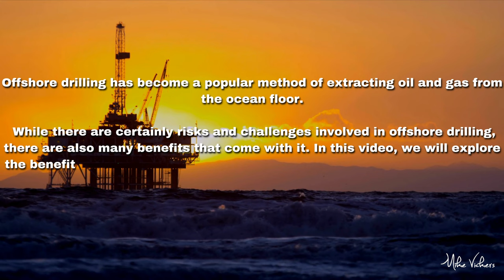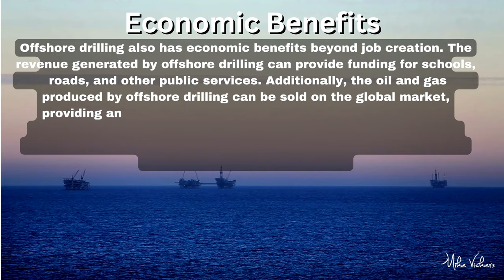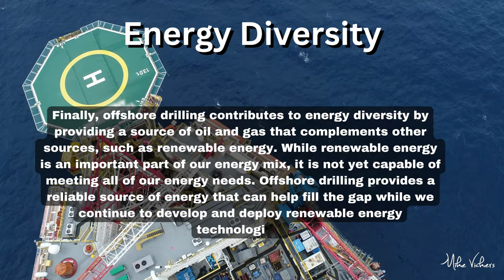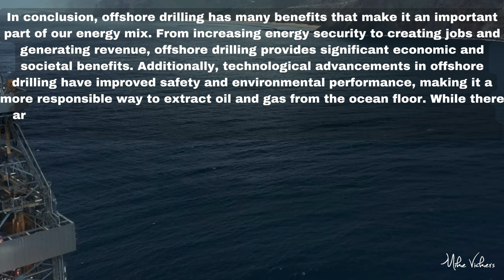The Benefits of Offshore Drilling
Offshore drilling has become a popular method of extracting oil and gas from the ocean floor. While there are certainly risks and challenges involved in offshore drilling, there are also many benefits that come with it. In this blog post, we will explore the benefits of offshore drilling and why it is an important part of our energy mix.

Increased Energy Security
Offshore drilling is an important part of our energy security because it reduces our dependence on foreign oil. By producing oil and gas domestically, we can reduce our reliance on oil-producing countries in the Middle East and other parts of the world. This makes us less vulnerable to supply disruptions and price spikes caused by global events. In fact, the United States is now the world's largest producer of oil and natural gas, thanks in part to offshore drilling.

Job Creation
Offshore drilling creates jobs for a wide range of workers, including engineers, geologists, and rig operators. These jobs are often high-paying and provide good benefits. Additionally, the jobs created by offshore drilling are typically located in coastal communities, which can provide an economic boost to those areas. According to a report by the National Ocean Industries Association, offshore drilling supports more than 300,000 jobs in the United States.

Economic Benefits
Offshore drilling also has economic benefits beyond job creation. The revenue generated by offshore drilling can provide funding for schools, roads, and other public services. Additionally, the oil and gas produced by offshore drilling can be sold on the global market, providing an important source of income for the United States. According to the U.S. Energy Information Administration, offshore drilling in the Gulf of Mexico alone generates more than $5 billion in government revenue each year.

Technological Advancements
Offshore drilling has led to many technological advancements in the oil and gas industry. For example, the development of deepwater drilling technology has made it possible to access oil and gas reserves that were previously unreachable. This technology has also improved safety and environmental performance by reducing the risk of spills and other accidents. In fact, the offshore drilling industry has made significant investments in safety and environmental protection measures, including the development of new technologies and protocols.

Energy Diversity
Finally, offshore drilling contributes to energy diversity by providing a source of oil and gas that complements other sources, such as renewable energy. While renewable energy is an important part of our energy mix, it is not yet capable of meeting all of our energy needs. Offshore drilling provides a reliable source of energy that can help fill the gap while we continue to develop and deploy renewable energy technologies.

In conclusion, offshore drilling has many benefits that make it an important part of our energy mix. From increasing energy security to creating jobs and generating revenue, offshore drilling provides significant economic and societal benefits. Additionally, technological advancements in offshore drilling have improved safety and environmental performance, making it a more responsible way to extract oil and gas from the ocean floor. While there are certainly risks and challenges associated with offshore drilling, these benefits demonstrate why it is an important part of